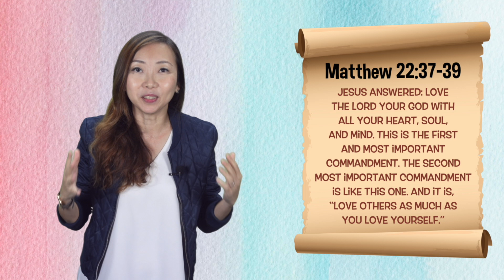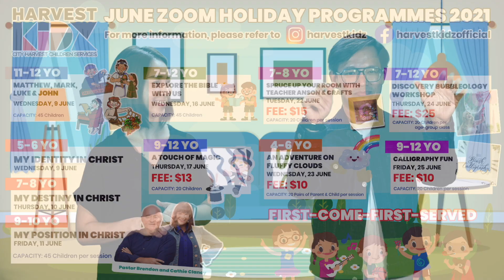The Ten Commandments Lesson 5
We are at the final lesson of our "10 Commandments" Series!
Can you remember all of them 💭💭💭?

Today we will be learning Commandments #9 and #10!
Commandment #9 - You shall not lie 🤭
Lying hurts our relationship with God and with others.
Commandment  #10 - You shall not covet 👐🏼
Learn to be contented with what you have and count your blessings 🌈🌈🌈!

Remember to obey all of God's commandments and you will walk under His blessings!